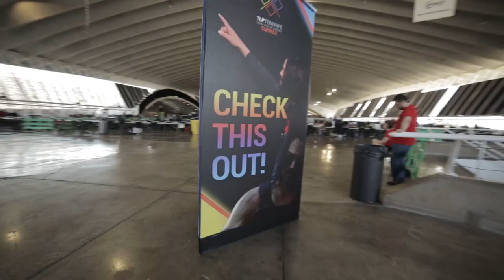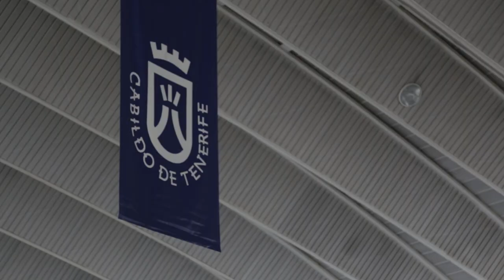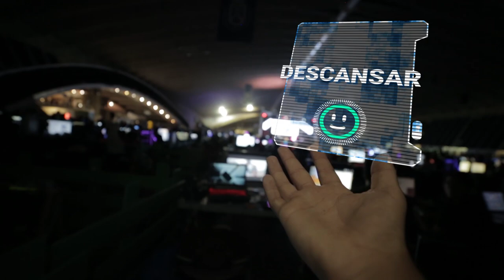TLP Tenerife 2019 - Vídeo resumen 16.07.19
Vídeo resumen del segundo día de TLP Tenerife Summer 2019, una iniciativa impulsada por INtech Tenerife, perteneciente al área Tenerife 2030 del Cabildo de Tenerife, y está organizada por la asociación sociocultural de fomento del buen uso de la tecnología Innova7.

Asimismo, cuenta con la colaboración de Multicines Tenerife, Sonopluss, Universidad de La Laguna, INC Gaming Center, Weallen y Google Developer Groups Spain.